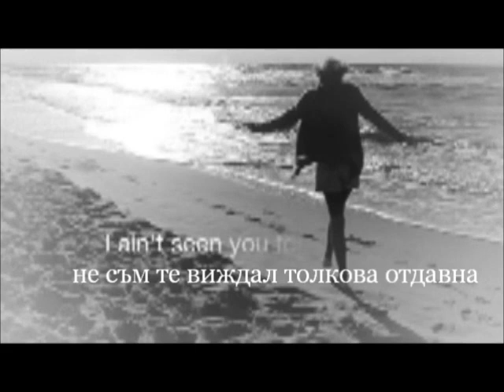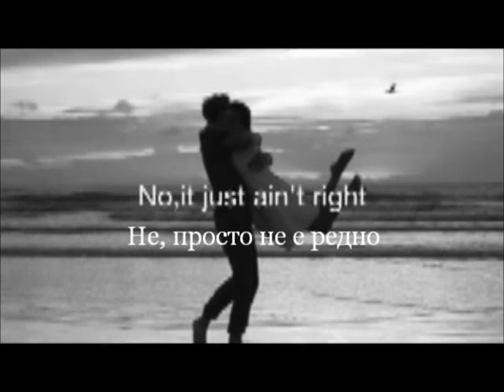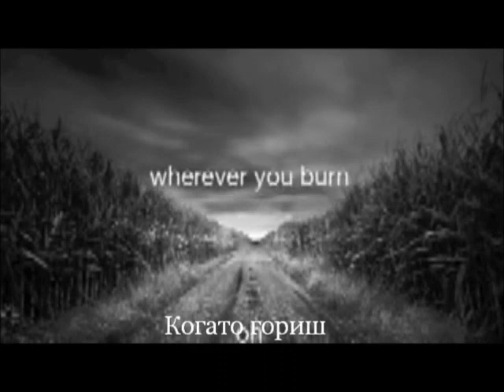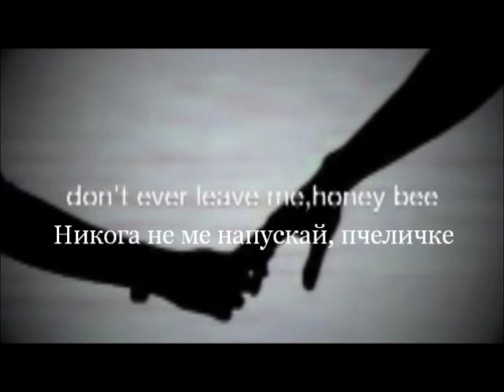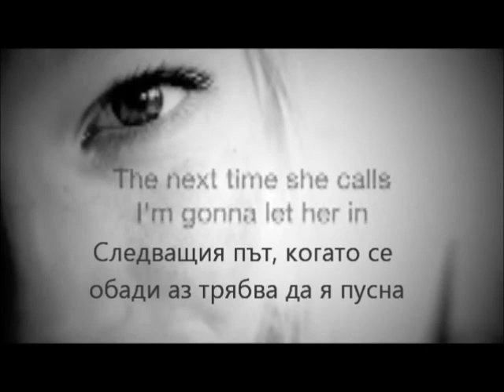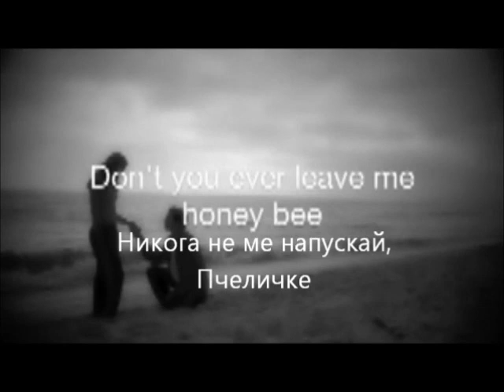Madrugada - Honey Bee - превод/translation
album "Madrugada" (2008)
Genre Rock Alternative rock Progressive rock
Lyne up
Sivert Høyem (vocals)
Robert Burås (guitar) (deceased)
Frode Jacobsen (bass)
Erland Dahlen (drums)
Jon Lauvland Pettersen (drums)
Simen Vangen (drums)
Mikael Lindqvist (piano & keyboards)